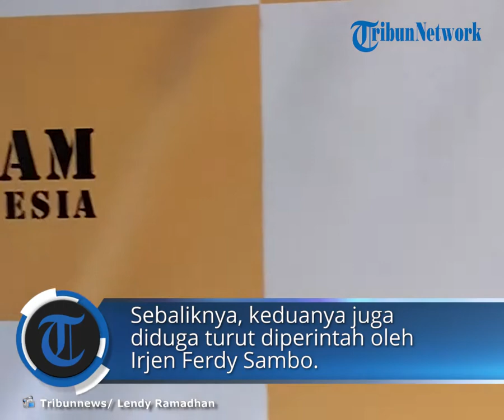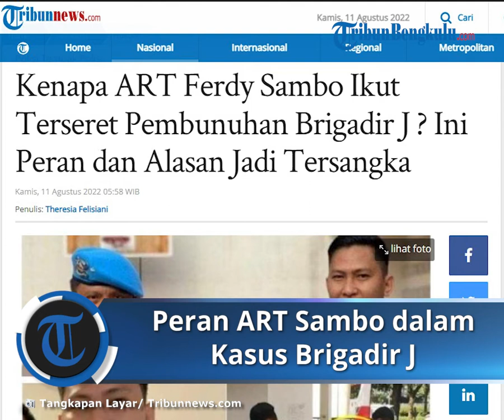Peran ART Irjen Ferdy Sambo dalam Kasus Pembunuhan Brigadir J, Tak Mau Melaporkan Rencana Tersebut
TRIBUN-VIDEO.COM - Satu per satu peran tersangka pembunuhan Brigadir J terungkap.

Bharada E diperintah menembak Brigadir J oleh Ferdy Sambo.

Ferdy Sambo sendiri dijadikan tersangka pembunuhan berencana pada Brigadir J.

Brigadir RR berperan sama dengan Asisten Rumah Tangga (ART) Ferdy Sambo, yakni KM.

KM turut membantu dan menyaksikan penembakan terhadap korban.

Kabareskrim Polri Komjen Pol Agus Andrianto menyampaikan bahwa keduanya diduga tidak melaporkan rencana pembunuhan kepada Brigadir J sebelum tewas.

"Tidak melaporkan rencana pembunuhan itu," kata Agus kepada wartawan, Rabu (10/8/2022).

Agus menyatakan bahwa keduanya juga diduga tidak mencegah adanya penembakan terhadap Brigadir J.

Sebaliknya, keduanya juga diduga turut diperintah oleh Irjen Ferdy Sambo.

"Memberi kesempatan penembakan terjadi, ikut hadir bersama Kuat, Richard saat diarahkan FS," tukasnya.

Artikel ini telah tayang di Tribunnews.com dengan judul Kenapa ART Ferdy Sambo Ikut Terseret Pembunuhan Brigadir J ? Ini Peran dan Alasan Jadi Tersangka,